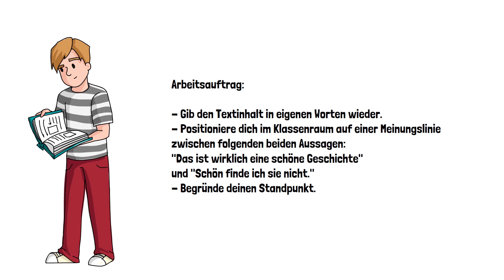Hörverstehen - Johann Peter Hebel: Unverhofftes Wiedersehen (1811)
In diesem Video lese ich dir eine Geschichte vor, die der Schriftsteller Ernst Bloch die schönste der Welt nennt.